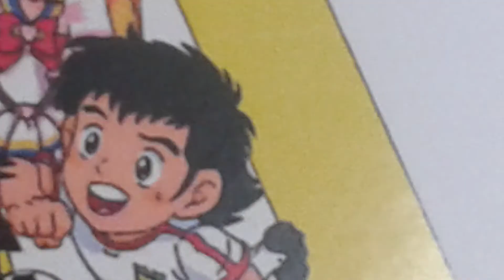Drops 7 - Festa MD e ganhe um mês de curso de desenho!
Escreva aqui nos comentários o por que você gostaria de fazer aulas de desenho artístico.

Para desenho temos 5 Vagas Disponíveis
Workshop do Pequeno Príncipe  temos apenas 1 vaga

O pessoal da modelo que irá eleger os sorteados.